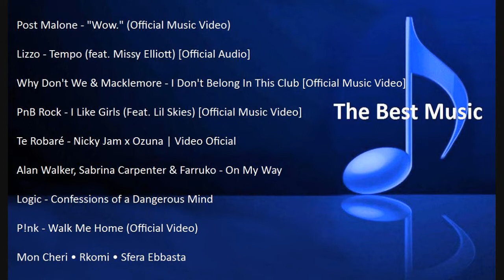MUSICA MARZO 2019 Nuovi video terza settimana: Elenco e Playlist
♫❤♫ Liliana Cavaliere The Best Music
Nuovo appuntamento del sabato con le ultime uscite della settimana (16/23 Marzo) riunite nella playlist
(sempre aggiornata con i nuovi video del giorno e del mese)

IN ARRIVO TUTTE LE NOVITA'  MARZO APRILE MAGGIO 2019
E I NUOVI TORMENTONI ESTATE 2019

RACCOLTA PLAYLIST YOUTUBE:

CANZONI 2019 ITALIANE
(Solo Musica Italiana)
(+71 milioni di visualizzazioni)

CANZONI DEL MOMENTO 2019
(Musica Italiana e Internazionale):
(+308 milioni di visualizzazioni)

CANZONI 2019 NUOVE USCITE
(Solo i nuovi video degli ultimi 30 giorni)
(scopri i nuovi video del giorno!)

PER I DIVERSI GENERI MUSICALI

Canzoni del momento 2019 e non solo:
La Musica più bella di oggi e di ieri

❤ MUSICA E' VITA, ASCOLTIAMOLA SEMPRE.

IL BRANO DEL VIDEO:
"Follow The Shadows-The 126ers"
è stato scaricato dalla libreria audio YouTube.